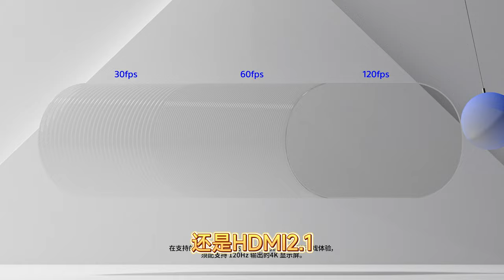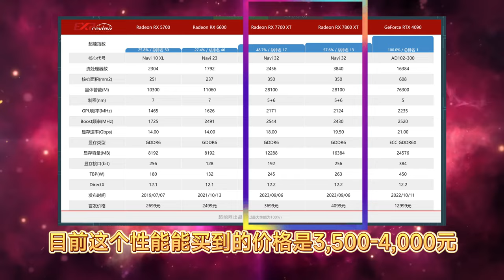PS5Pro什么时候上市？相当于什么显卡？大概多少钱？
你认为会有PS5 Pro吗？